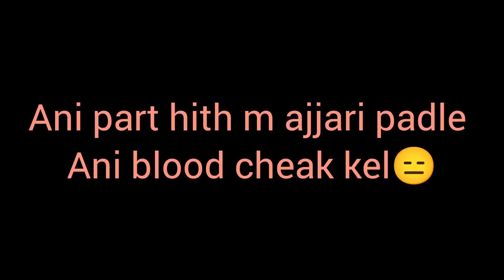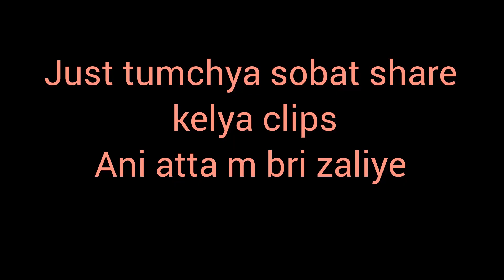Man Ki Baat|Birthday Chya Adhi Padle Ajjari|Marathi Vlog|Aakanksha Tole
HELLO.